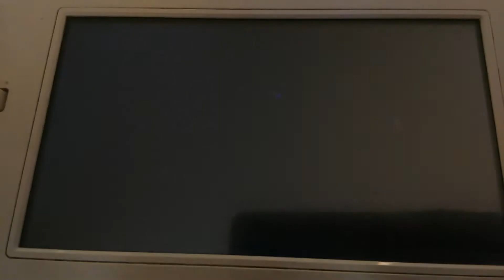MKWii Time Trials Daisy Circuit Mii Brandon Mach bike Vs NinStarTaeko Daisy Mach bike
Brandon Mii Mach bike 01:40.947
NinstarTaeko Daisy Mach bike 01:41.362
MKWii Time Trials Daisy Circuit